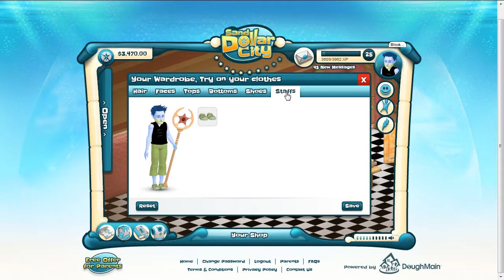Sand Dollar City - gameplay